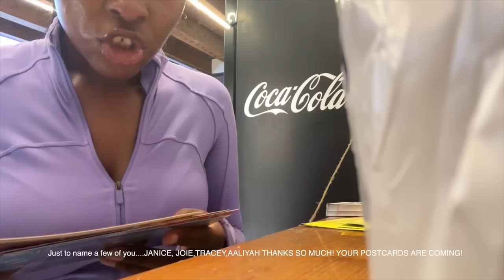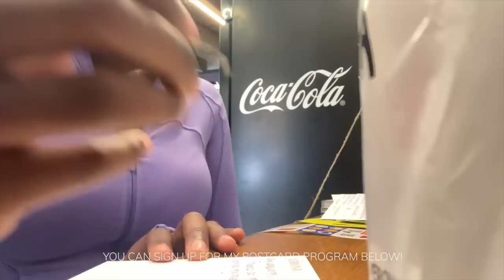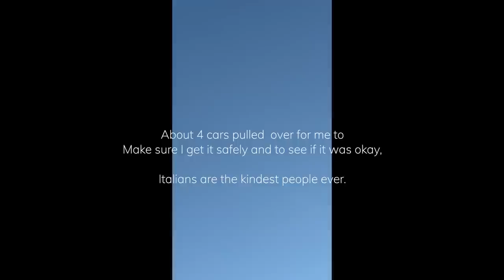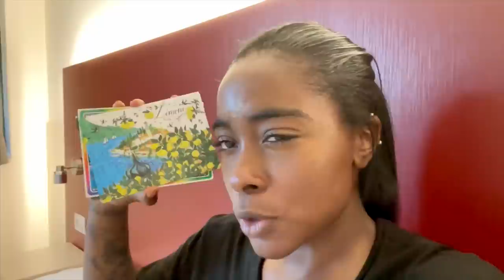You won't believe how the Italian people are treating me in italy 🇮🇹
⌠tunes by⌡

Epidemic Sounds.

⌠FTC⌡